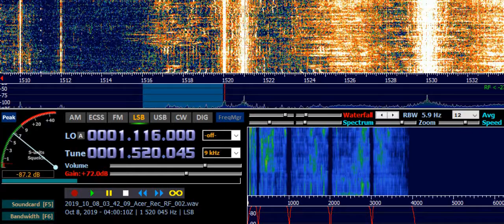Su Presencia Radio (CLM) 1520 kHz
As received in Ruovesi, Finland - on 8th of October 2019, at 0358 UTC. Distance 9978 km.
Receiver: ELAD FDM-S2 Receiver with Digital Signal Processing (DSP)
Transmitter site: Bogota